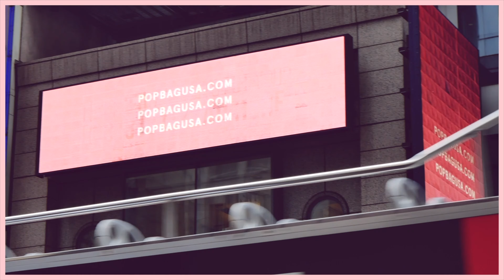Pop Bag Commercial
A video I shot for the brand "Pop Bag" to showcase there billboard in Times Square in New York City. Enjoy!